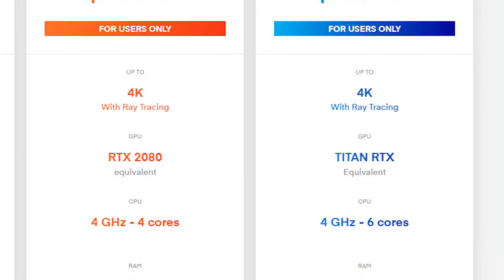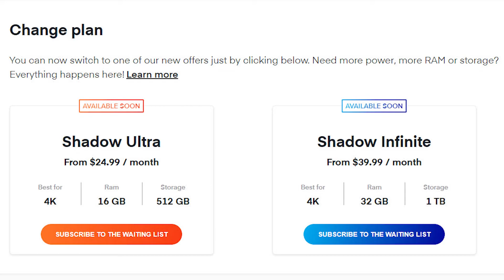SHADOW ANNOUCEMENT: Ultra and Infinite Tiers Available NOW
Shadow just announced that the upper tiers Ultra and Infinite respectively will be available in the US some time in December. These next level tiers are not going to be available for everyone at release. Check out the details.